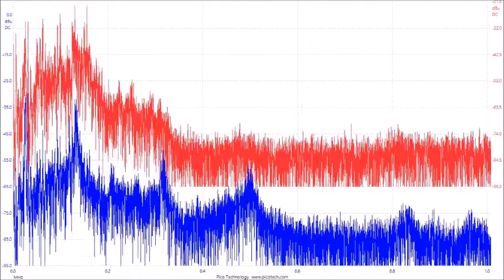超音波の音圧測定解析データ（スライドショー）